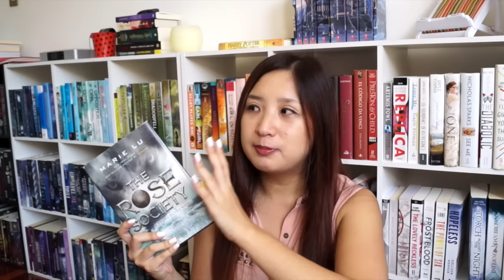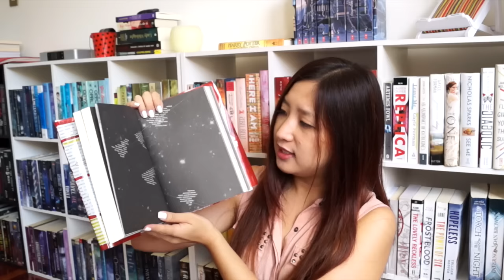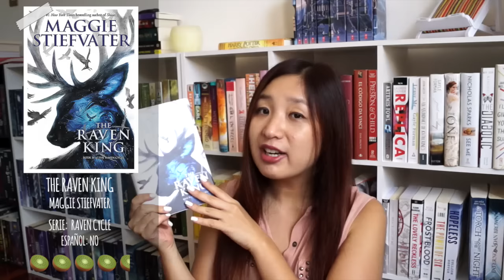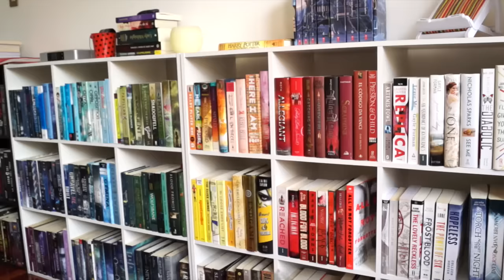WRAP UP DE AGOSTO 2016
Este mes leí ocho libros y una historia corta. La mayoría fueron muy buenos :)
¿Qué leyeron ustedes?

¿Ya conoces Beek? Es la nueva red social para los lectores :)

Amazon Wishlist